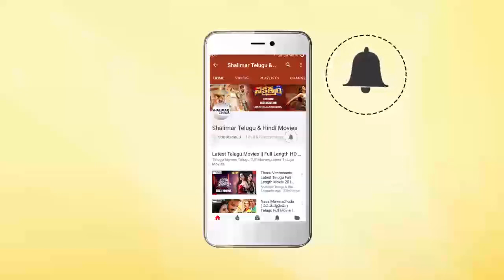SS Rajamouli Honest Speech | Mathu Vadalara Pre Release Event | Sri Simha | Vennela Kishore